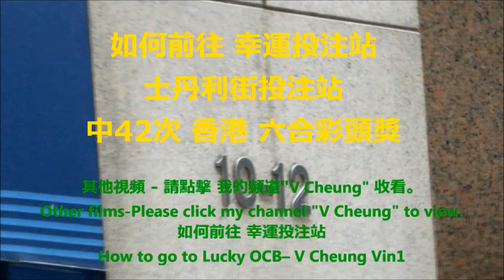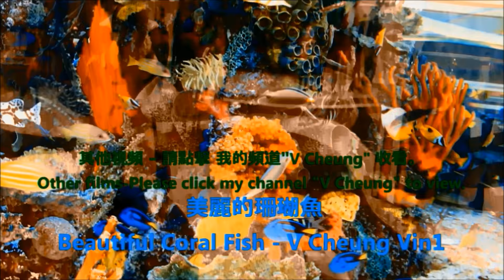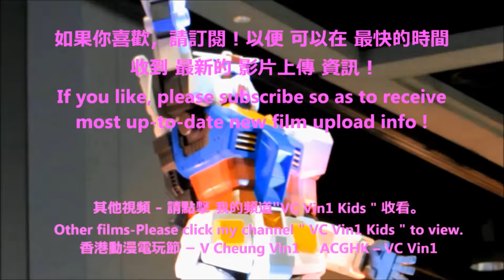蔣嘉琦 騎 超有利 贏第19場頭馬 平了 香港 贏馬最多的 女騎師 余詠詩紀錄 沙田馬場 Kei got 19 win in Shatin Racecourse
1-5-2016 蔣嘉琦 騎 超有利 贏第 19 場 頭馬 ，平了 香港 贏馬最多的 女騎師 余詠詩紀錄。1-5-2016 Kei rode on Supreme Profit & won the race. She got same winning record as former female jockey Carol(19 Win - Hk female jockey highest record) .
南冰洋讓賽 於 1-5-2016 在 香港 沙田馬場舉行，蔣嘉琦 騎 超有利 贏得 南冰洋讓賽。
南冰洋讓賽 第三班 草地2000米
-   冠軍       :   超有利
-   騎師       :   蔣嘉琦
-   練馬師   :   沈集成
-   馬主       :   嚴維禮 先生及夫人
Southern Ocean Handicap  was held at HK Shatin Racecourse on
1-5-2016. Kei rode on Supreme Profit & won the race.
Southern Ocean Handicap  : Class 3 Turf 2000M
-   Champion        :   Supreme Profit
-   Jockey              :  Kei  Chiong
-   Trainer              :   C S Shum
-   Horse Owner   :   Mr & Mrs William Yem

- DIY - 手錶換電池、換錶帶、放鬆錶帶 和 收緊錶帶、錶帶打孔。DIY-Watch change battery, change watchband, tighten watchband, set watchband losser, watchband punch hole.
- 如何前往 幸運投注站 士丹利街投注站 中42次 六合彩頭獎How to go to Lucky OCB which sold Mark6 1st Prize for 42 times
-    2016 蝙蝠俠 及 蝙蝠車 2016 Batman & Batmobile
-    2016 最受現場觀眾歡迎獎 (由 現場觀眾 投票) 雷霆猛男亞洲區選拔賽
-    2016 周星馳Stephen Chow、羅志祥(小豬) 、 林允 出席 賀歲片 美人魚 活動
-  香港動漫電玩節ACGHK-花絮 動漫cosplay角色扮演 大賽、
-   韓國 魔術  Korean Magic
-   장서희 張瑞希Jang Seo Hee
-   101원오원 及 史諾比 101 One O One & Snoopy
-  香港 女子組合Super Girl、2015 Girls’Sample 少女標本、Choco、FFX。
-  熊貓展Panda Exhibition
-  香港 國際龍舟 邀請賽。龍舟賽。
-  夜光龍、舞獅  、大角咀廟會 巡遊。
-  長洲 太平清醮 巡遊
香港 龍獅節、香港花展HK Flower Show、 維園花市、 年宵市場。